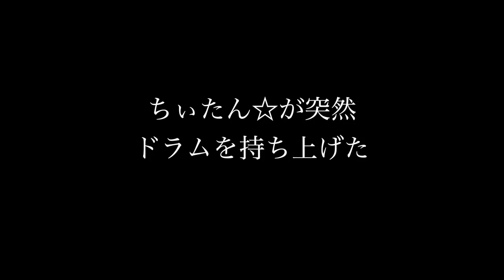目にも留まらぬスティックさばきですっ☆ちぃたんですっ☆